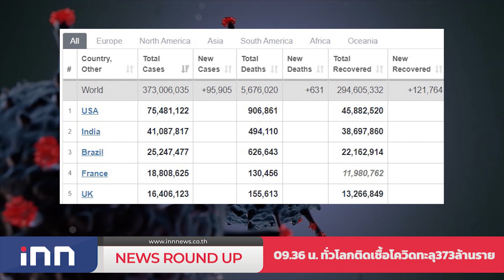โฆษกเผย1ก.พ.นี้คนละครึ่งเฟส4พร้อมใช้งาน : เกาะสถานการณ์ 10.30 น.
09.10 น. "สรัลรัศมิ์"ควง"สิระ"ลงคะแนนเลือกตั้งซ่อม
09.22 น. โฆษกเผย1ก.พ.นี้คนละครึ่งเฟส4พร้อมใช้งาน
09.36 น. ทั่วโลกติดเชื้อโควิดทะลุ373ล้านราย
09.48 น. ศอ.บต.เตรียมจัดเวทีระดมสมองจากทุกภาคส่วน